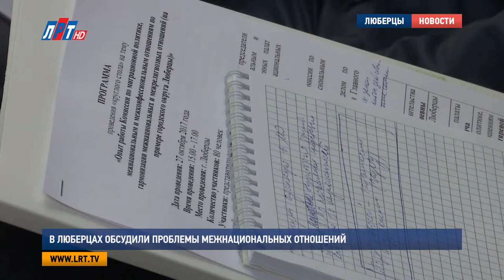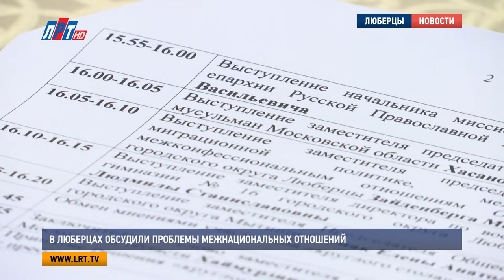В Люберцах обсудили проблемы межнациональных отношений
В Люберцах прошёл круглый стол, где обсудили работу Комиссии по миграционной политике, межнациональным и межрелигиозным отношениям. В мероприятии приняли участие представители органов местного самоуправления, члены Общественной палаты, руководители национальных автономий.

Главная цель этого круглого стола -  обмен опытом в деле гармонизации межнациональных отношений. В Люберцах собрались лидеры Подмосковного региона, работающие в этом направлении. Приветственным словом делегации встретил глава городского округа Владимир Ружицкий.

Владимир Ружицкий, глава городского округа Люберцы:

«Россия чем сильна? Это разные национальные группы, народы, этносы. Веками сложились отношения. И эту тему нужно только дальше укреплять, популяризировать».

Люберцы, как и большинство городов Московской области, территория, привлекательная для мигрантов. Сюда едут на заработки, здесь проще купить квартиру, чем в столице. В Люберцах существуют 6 межнациональных диаспор. Все они активно участвуют в жизни округа и ведут работу по адаптации мигрантов. Тесно взаимодействуют с административными органами и с Общественной палатой. Во время круглого стола было подчеркнуто, что опыт Люберец в этой сфере особенно интересен.

Виталий Замарахин, заведующий отделом по взаимодействию с национальными и религиозными объединениями ГУСК МО:

«Выбор Люберец совершенно неслучаен. Во-первых, это сделано, потому что общественная палата города Люберцы в целом и Комиссия по миграционной политике, межнациональным и межконфессиональным отношениям является одним из лидеров в этой работе, накопила большой положительный опыт».

Подробный отчет о деятельности Комиссии по межнациональным отношениям люберецкой Общественной палаты за круглым столом представила ее председатель Екатерина Дегтярева. Также она рассказала о роли СМИ в гармонизации межнациональных отношений. И показала фильм о работе телеканала «ЛРТ».

Екатерина Дегтярева, руководитель ТК «ЛРТ», председатель Комиссии по межнациональным отношениям Общественной палаты г. о. Люберцы:

«Взаимодействовать со СМИ обязательно надо, с местными. Чтобы рассказывать о своих положительных опытах, об автономиях, центрах, чтобы донести до общественности именно хорошие практики. Ни один негатив, который, бывает, мы слышим с экранов, а именно о хороших практиках».

Далее участники круглого стола рассказали о своих успешных практиках и проектах. Среди выступающих были руководители национальных автономий, общественных организаций, представители администрации и учебных заведений.

Людмила Ащеулова, заместитель директора по воспитательной работе гимназии No16, г. о. Люберцы:

«Мы разработали проект, он называется «Фестиваль национальных культур «Радуга дружбы»».  Каждый наш фестиваль – это, прежде всего, преодоление незнания. Изучение культурных, религиозный и национальных особенностей, погружение в богатый духовный мир людей, непохожих на тебя, но являющихся гражданами твоей страны».

Михаил Зайденберг, председатель МРО «Еврейская Община п. Малаховка» , г. о. Люберцы:

«Был построен музей «Еврейская Малаховка», где открыт зал, посвященный ветеранам Великой Отечественной войны. Это евреи, которые принимали участие в Великой Отечественной войне, которые вернулись с войны, которые, соответственно, погибли».

В завершении встречи было решено рекомендовать комиссиям общественных палат, организациям, образовательным и административным учреждениям, занимающимся миграционной политикой и межнациональными отношениями обратить внимание на положительный опыт городского округа Люберцы.

Яна Яковлева, Александр Богданов